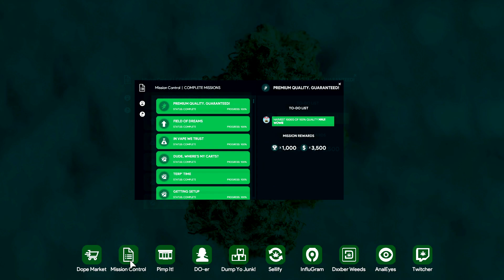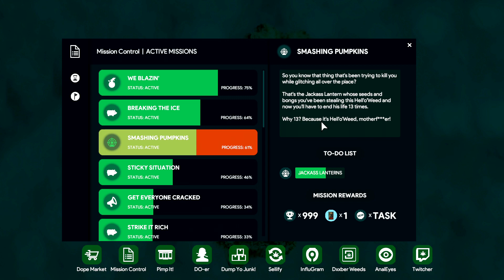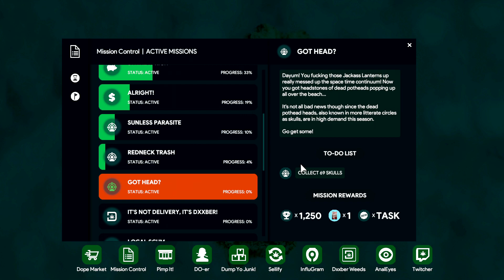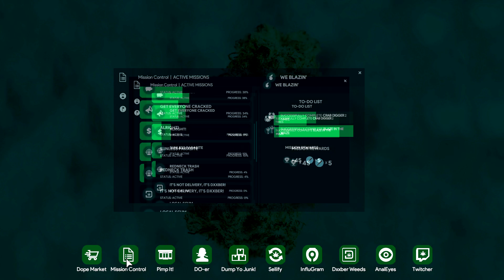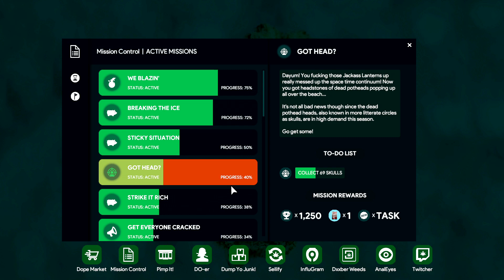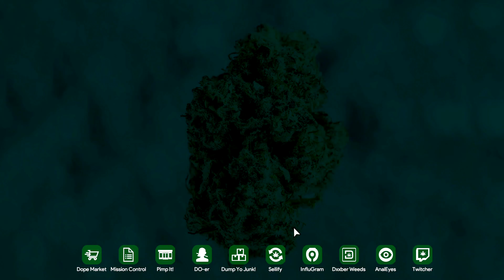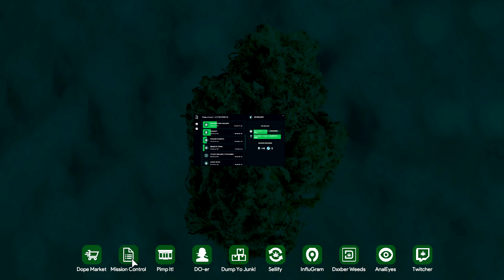Smashing Grave Stones | Weed Shop 3 | Part 71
Continuing the Halloween Event.  This video we're smashing grave stones to get skulls.

0:00 Intro & smashin pumpkins
3:10 In Da Club
4:40 Mad munchies/goblins
7:05 Finish mission, new mission
17:20 RBGB break
18:50 back to skulls
22:52 spin the wheel of death
28:00 graves more
35:35 lab stuff
37:20 store stuff
40:11 skull grave stuff
42:42 dxxber and store stuff

BUILD YOUR VIRTUAL WEED EMPIRE: Grow the hottest strains & crossbreed new ones, roll your own Blunts, sell Bongs, hire Growers, make Solventless Concentrates, handle Rival Dealers, befriend Influencers, smoke Dabs, ride a Dolphin, and More! WELCOME TO WEED SHOP 3!